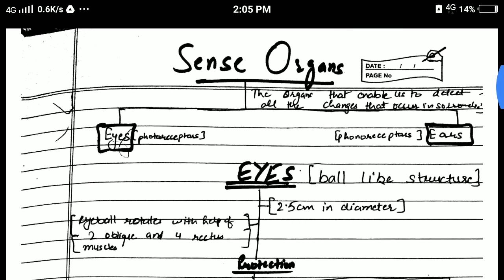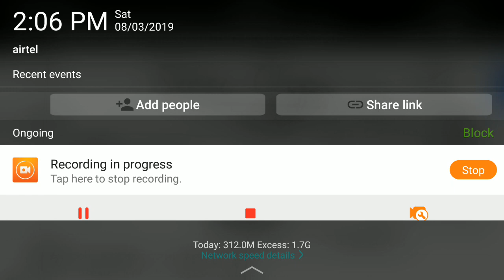( Sense Organs)ICSE class 10 Biology Handwritten notes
ICSE/CBSE class 10th term 2 complete syllabus in 15 days 🔥

Password: mentioned in the video